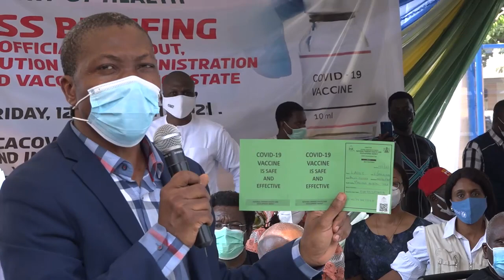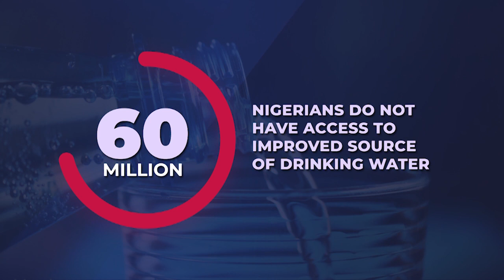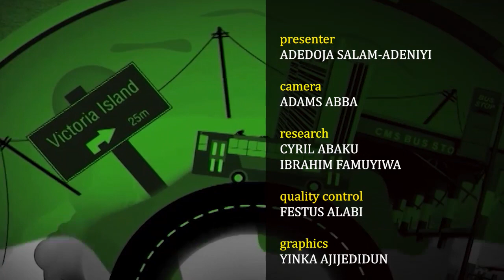[Inside Lagos] Governor Sanwo-Olu Shares After COVID-19 Vaccination Experience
In this episode of Inside Lagos, the focus is centered on Governor Sanwo-Olu's experience after receiving the Astrazeneca coronavirus vaccine.